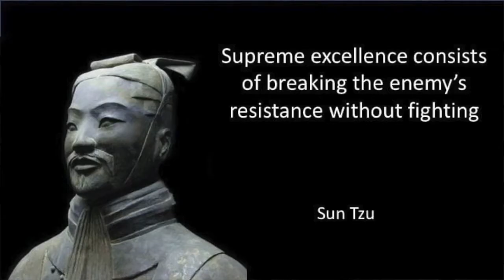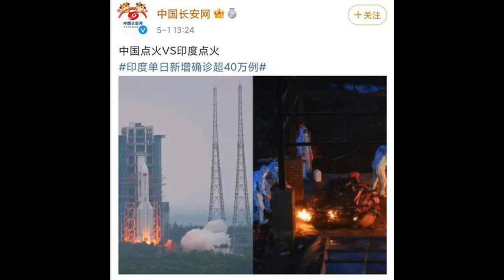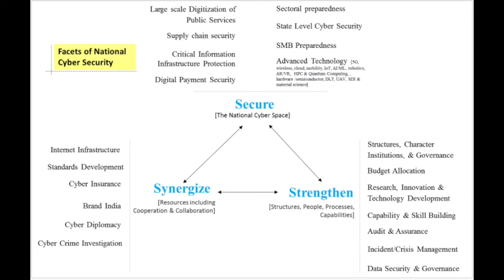Unrestricted Warfare The Chinese Three Warfare Strategy. Is India Ready? Lt Gen Vinod Bhatia Retd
Jai Hind! In this video about Unrestricted Warfare I discuss with Lt General Vinod Bhatia who is a retired Director General of Military Operations or DGMO from the Indian Army about the Chinese method of warfare. We further take this discussion into the Chinese three warfare strategy which entails their actions on psychological warfare public opinion manipulation and legal warfare. It is important for us to understand this in order for us to understand our enemy and his actions against us. The Chinese have been using these tactics against us in India as well as pretty much all of their adversaries around the world. The Chinese indulge in propaganda to further their means and their absurd claims on territories of countries they share a  border with. One of the biggest examples is the Chinese claim of the 1959 line in Ladakh which India does not recognise their constant repetition of this claim has brought it into circulation within India itself giving it validity where it doesn't belong.

LINKEDIN: DEF TALKS BY AADI ACHINT

Copyrights owned.